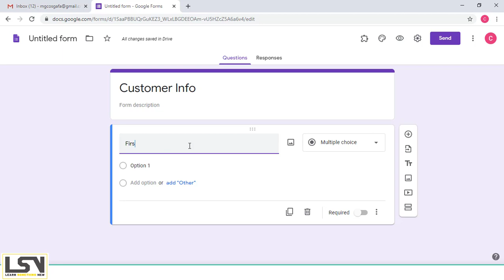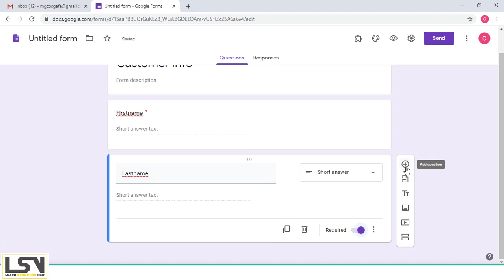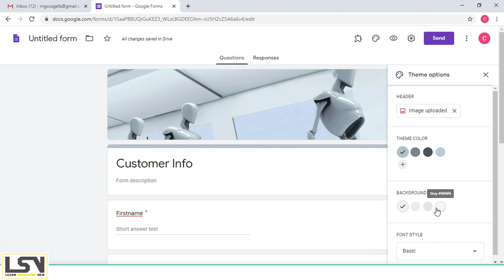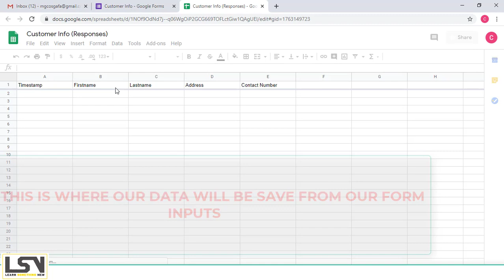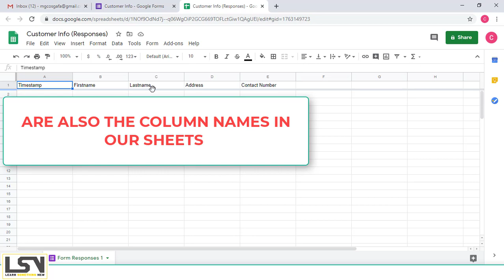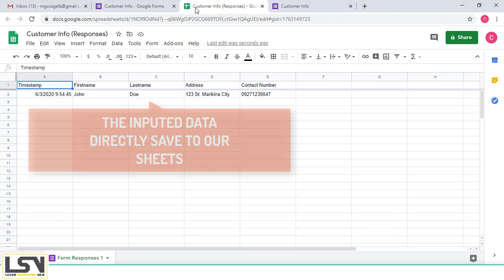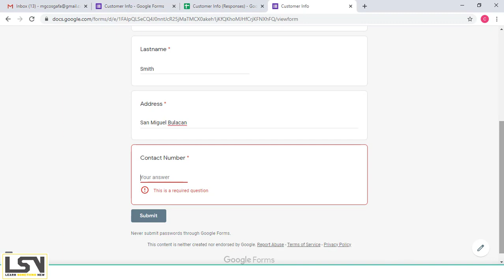How to Use Google Forms and Google Sheets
🚀 Hey there, tech enthusiasts!

Ready to level up your Google game? In this video, I'm spilling the beans on the incredible synergy on how to use Google Forms and Google Sheets! 📊✨ Unlock the secrets of seamless data collection and powerful spreadsheet insights. 🌐 Dive into our step-by-step guide for expert tips and hacks. Supercharge your productivity now!

Whether you're a data wizard or just getting started, this dynamic duo is a game-changer for efficiency and collaboration. 🤝

Software Used in Recording and Editing